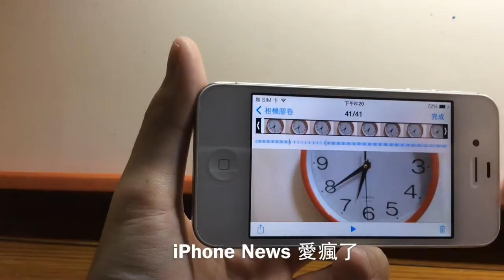不是 iPhone 5s 也能拍慢動作影片 - Slo-mo Mod